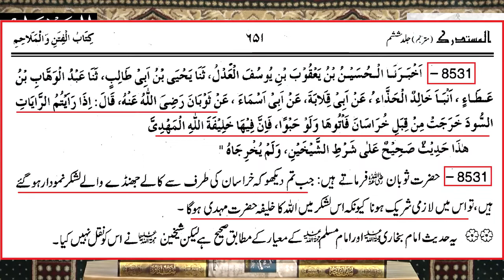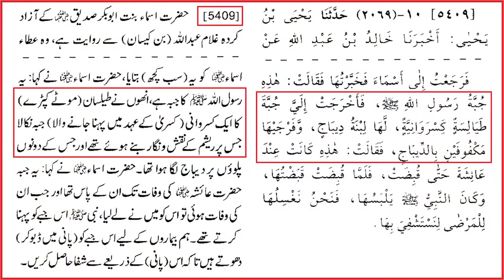Wearing black in Muharram? | by @EngineerMuhammadAliMirzaClips